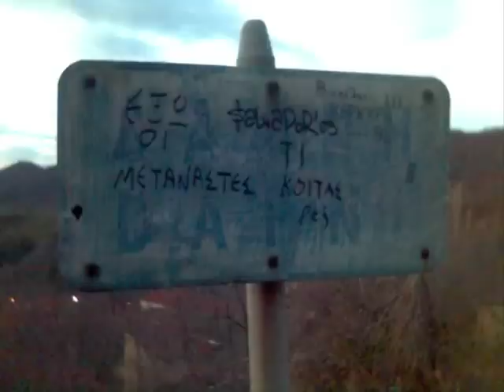H DAFNI (DRAMSTA) VOIOU KOZANIS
A SMALL VIDEO ABOUT DAFNI VOIOU KOZANIS